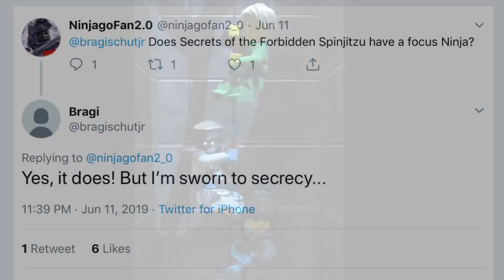Ninjago Season 11: Who is the Focus Ninja?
Intro music is “X1 Joyride” and outro music is “Day Jobs” by Jay Vincent and Michael Kramer. They are copyright of the JAM Company. I do not own Lego or Ninjago or their logos.